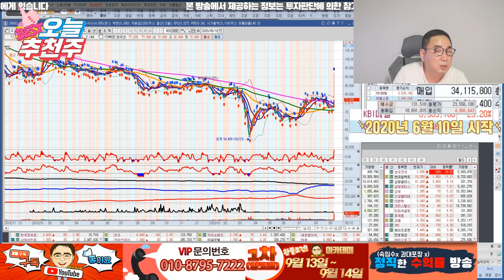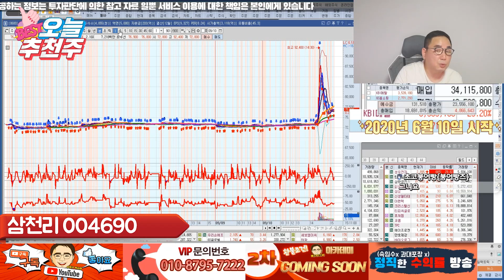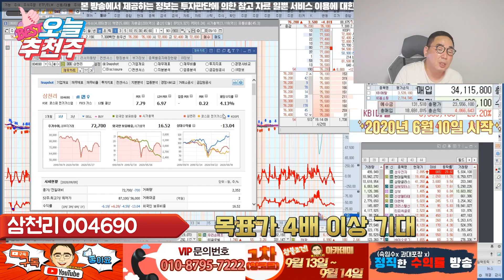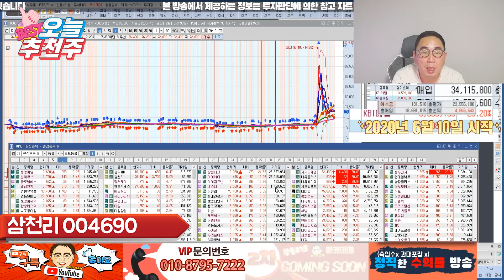오늘 추천주는 테마가 참 많습니다. 그럼 아시죠?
오늘의 추천주
004690
매수가 76,400원
저평가 우량주
자산대비 78% 저평가
시가총액 2900억
이재명 테마주
도시가스업 1분기 적자
에너지 관련주
목표가: 4배 이상